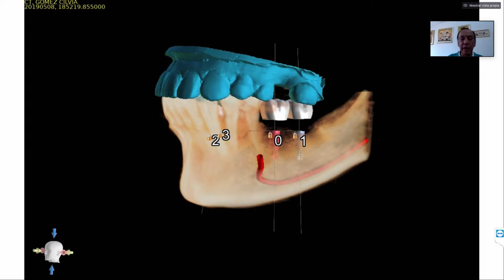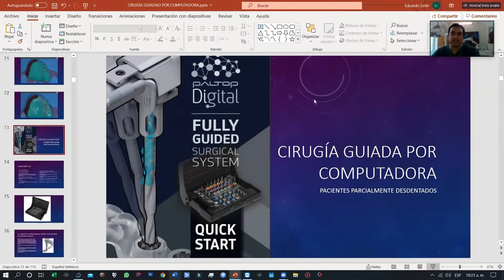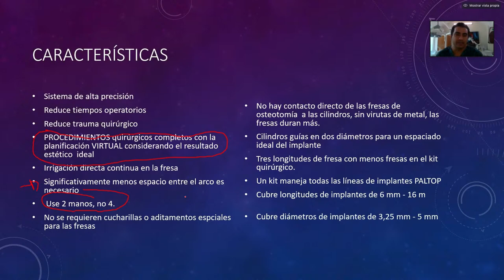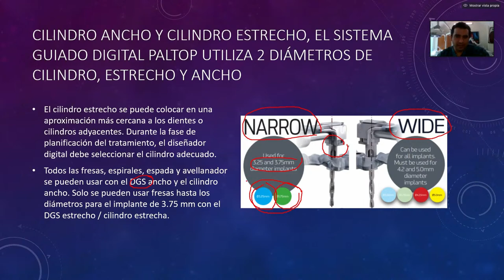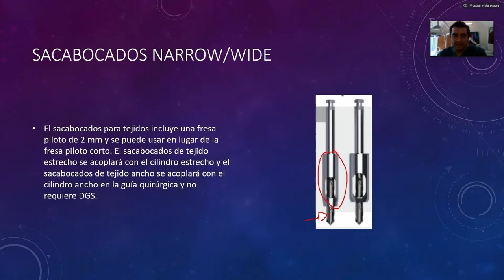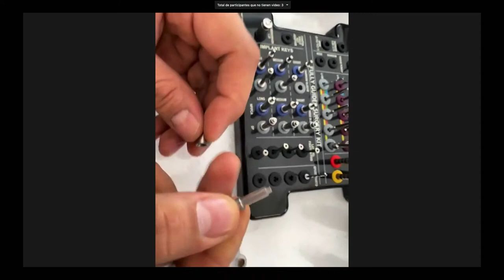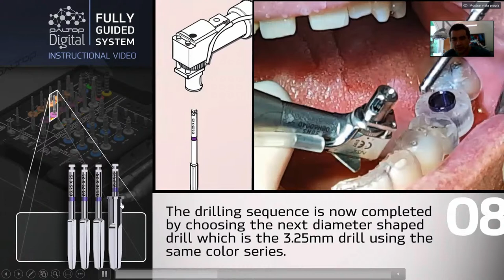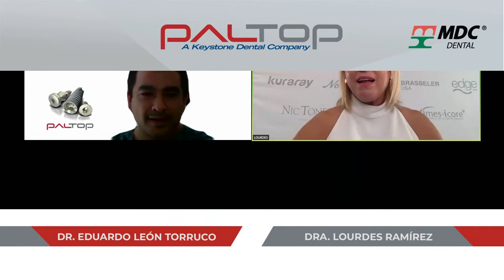Cirugía guiada práctica - Los Jueves son de Paltop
📡Ciclo de 4 conferencias todos los jueves de julio, donde se tratarán temas de implantología utilizado los implantes PALTOP.

Tema: Implantología conveniente con Paltop
Conferencista: Dr. Eduardo León Torruco

Sinopsis:
La Compañía PALTOP  se ha convertido en un actor mundial bien establecido en el campo de la implantología dental.
Aprovechando décadas de experiencia colectiva y liderazgo en la industria de la fabricación de precisión y tecnología de implantes, la compañía fabrica componentes de implantes con la más alta calidad. Profundamente comprometida con la investigación y el desarrollo y con una gran inversión en equipos de fabricación de vanguardia, PALTOP es reconocida por su continua presentación de productos avanzados de los más altos estándares de calidad.
Vasta Experiencia Médica, Productos Premium de Alta Tecnología, Sumamente Comprometidos con la Ciencia, Manufactura de Vanguardia, Los Más Altos Estándares de Calidad, Portal a Tecnologías Digitales.

Recuerda que nuestras conferencias son gratuitas y no necesitas registro 😉

¿Quieres recibir notificaciones de nuestras próximas conferencias de implantología?